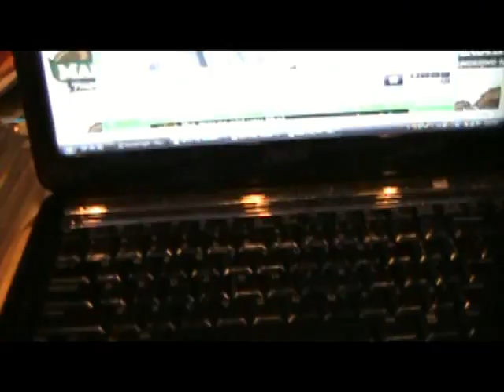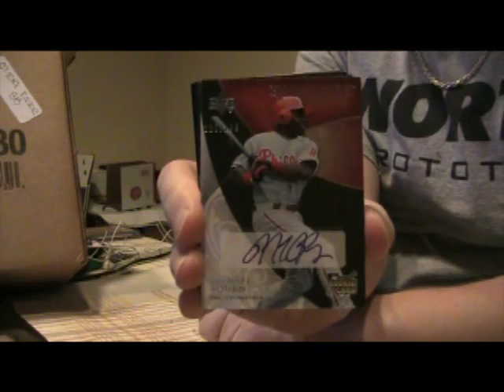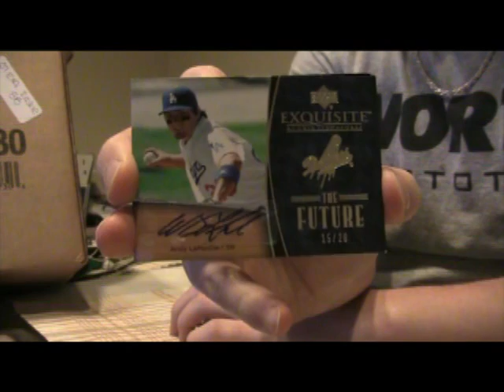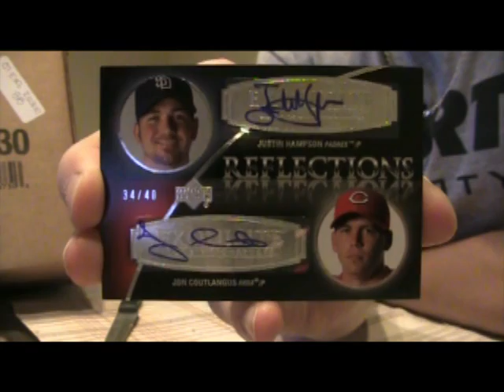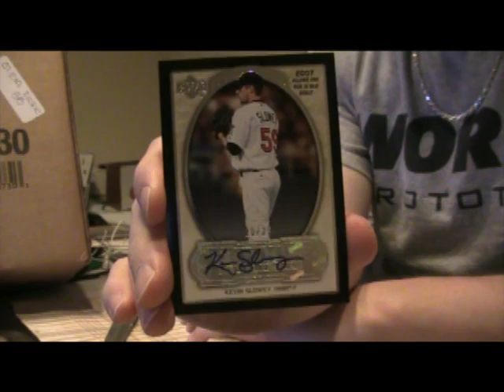Dual Case Break - Exquisite-Black 07, Boxes 1, 2 EXQUISITE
Thanks all, fun break for sure!